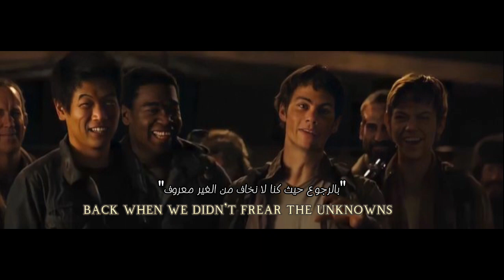hayd - heads in the clouds [مترحمة +بدون موسيقى]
🎏الترجمة الكتابة اجتهاد شخصي
🎏اذا حبيت الفيديو دش القناة يمكن تحب فيديوز ثانيين